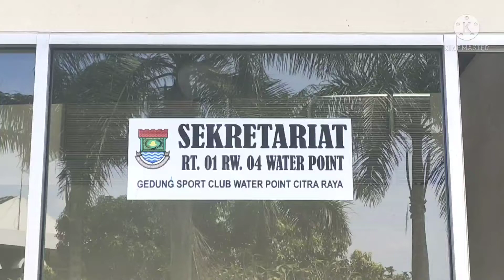Bingkisan dan THR Lebaran untuk Petugas Security dan Kebersihan WATER POINT - CITRA RAYA, TANGERANG